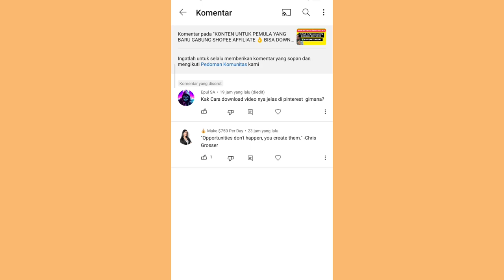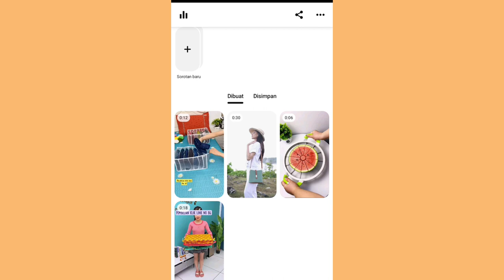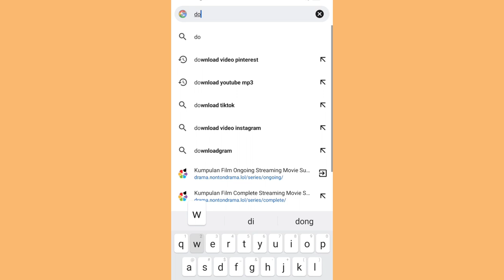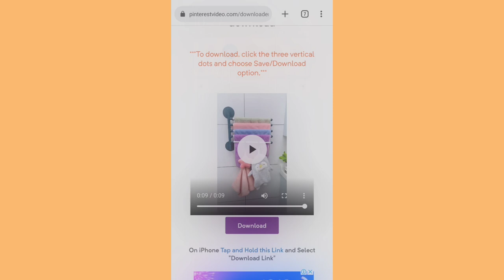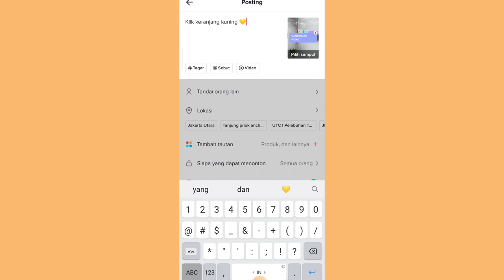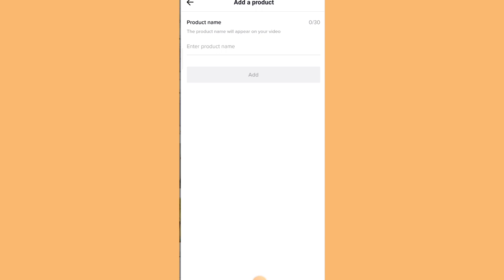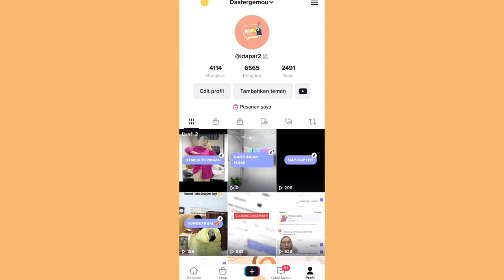RIBUAN KONTEN TIKTOK AFFILIATE ✅ BISA DOWNLOAD DI PINTEREST 👌 COCOK UNTUK PEMULA ✅ YUK COBAIN!!!